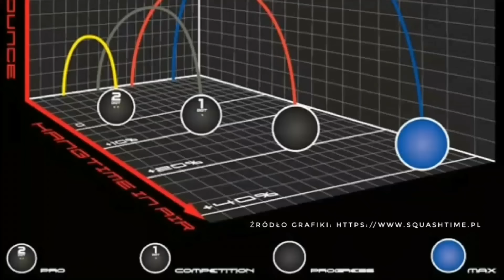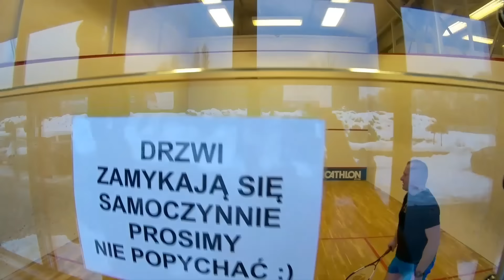Jak grać w SQUASHa? zasady gry dla początkujących | ForumWiedzy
Mecz zaczyna się od losowania serwu. Odbywa się to poprzez kręcenie rakietą – jeden z graczy wybiera którą stroną rakieta upadnie na podłogę (stronę widać po logo znajdującym się na końcu rakiety).
Osoba która wygrała losowanie wybiera z którego pola serwisowego chce rozpocząć. Gracz zmienia pole serwisowe po każdym zdobytym punkcie aż do momentu utraty serwu. Wtedy przeciwnik wybiera stronę z której chce zacząć i sytuacja się powtarza.
Aby serw był prawidłowy muszą zostać spełnione następujące warunki:
serwujący musi mieć przynajmniej jedną nogę w polu serwisowym
piłka musi uderzyć jako pierwsza w ścianę przednią nad linią serwisową a pod liniami autowym – między 2, a 3 linie licząc od dołu pamiętajcie – czerwone linie traktowane są jako aut!
piłka wyląduje na ćwiartce kortu przeciwnika
Odbierający serw może stać w dowolnym miejscu pod warunkiem, że swoim ustawieniem nie przeszkadza serwującemu. Dozwolone jest zagranie piłki z powierza (tzw. ‚volley’) zanim ta odbije się od parkietu.
Podczas gry piłka może uderzyć w dowolną liczbę ścian. Jedyny warunek – musi uderzyć w przednią ścianę zanim upadnie na podłogę.
Punkt można stracić jeżeli:
piłka odbije się 2 razy o podłogę zanim zostanie uderzona
piłka przekroczy dowolną linię autową
poprzez swoje ustawienie na korcie uniemożliwisz odbicie przeciwnikowi już przygotowanemu do uderzenie

Gra toczy się do 11 punktów. Każda akcja niezależnie od tego kto serwował kończy się zdobyciem punktu przez jednego z graczy. Tak więc jeżeli przy serwie zagrasz piłkę autową Twój przeciwnik otrzymuje punkt i przejmuje serwis.

Profesjonalne mecze toczą się maksymalnie do 5 setów (czyli tzw. „best of five”). Przy remisie 10-10 gra się do 2 punktów przewagi.

Jeśli jesteś z Bytomia i okolic, to polecam klub Silesia Club
ul. Dzierżonia 19, 41-908 Bytom

Co odpowiada za słabe ogrzewanie w samochodzie? Termostat VS Nagrzewnica